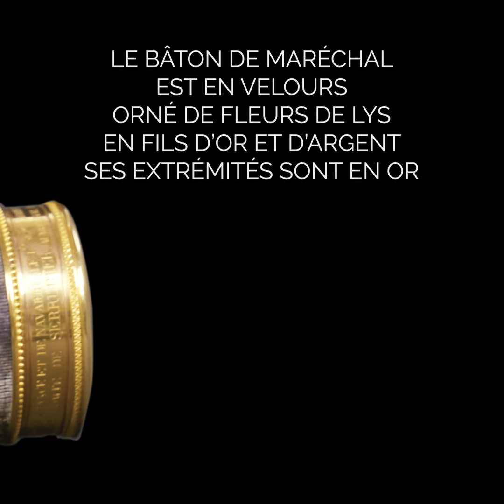9 | Maréchal Serurier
Savez-vous qui est Jean Mathieu Philbert Serurier ? Décryptez une partie de son histoire au travers de ce beau tableau !